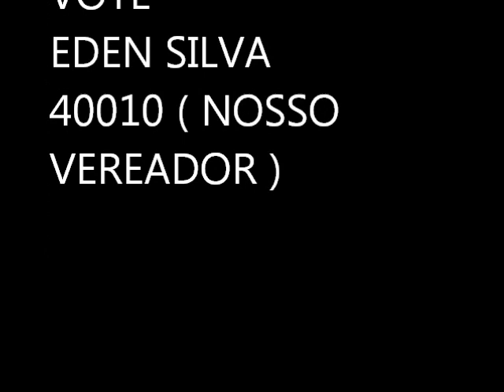EDEN SILVA 40010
Cantor JEFF MORAES indicando o Candidato a VEREADOR EDEN SILVA - 40010